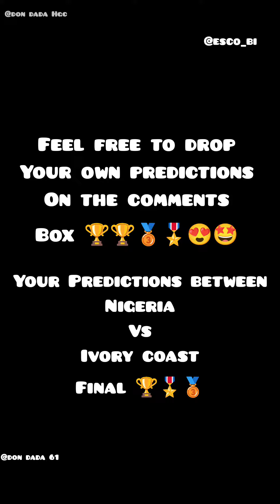live predictions between Nigeria vs Ivory coast finals 💯 DON DADA 🦁 live ❣️freefire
the predictions went wrong 😢 we hope for a better days ahead of us ❣️ one love to our country Nigeria ❤️❤️❤️❤️❤️❤️